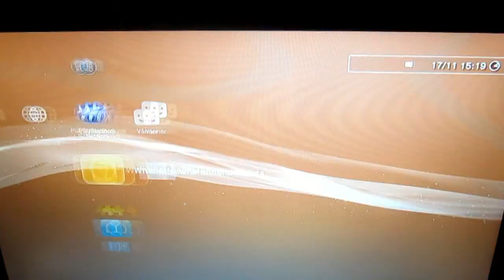PS3 is working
Dailymotion video:

Testing and showing that my PS3 is working before I put it on auction. Tired of having stuff home that I don't use.

Ratchet & Clank is in Swedish if you wonder :D